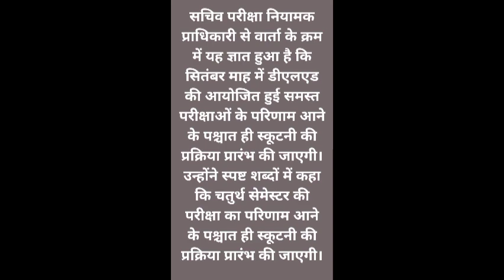DELED BACK STUDENT SCRUTINY का फॉर्म कब भरेगे?BACK AND FOURTH SENESTER RESULT कब आयेगा?सचिव NEWS